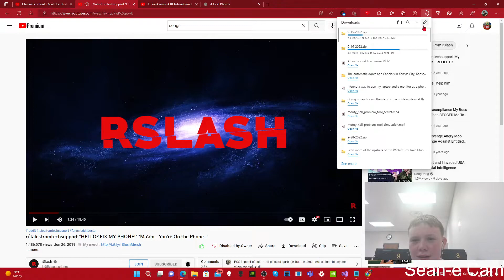Edge keeps highlighting these 2 downloads 1 after the other... for some reason?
Fun glitch

plz don't fix